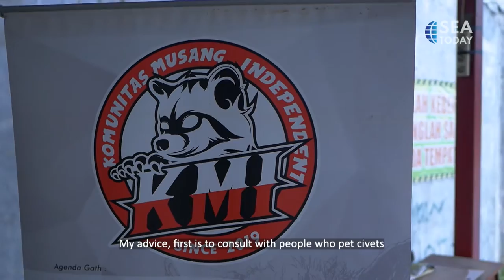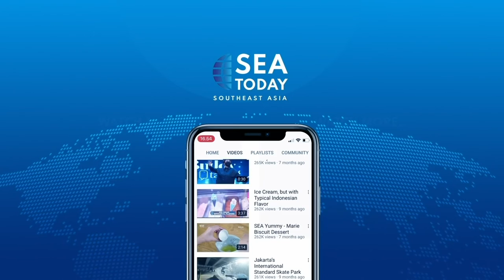The Animal Library: Civet Cat